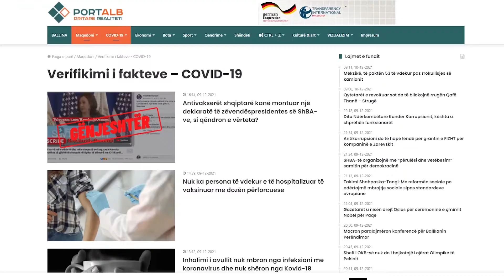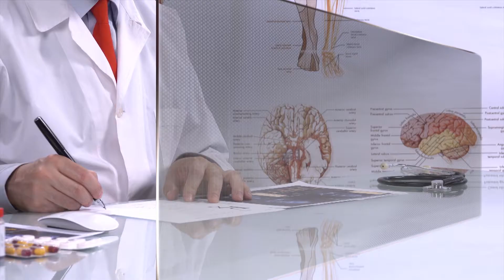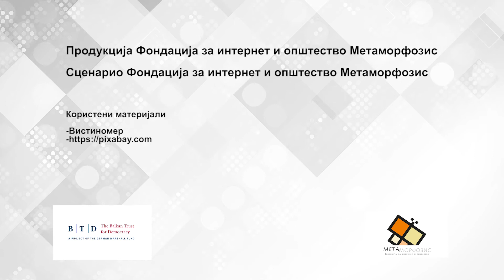📣Светот се бори со две пандемии - коронавирусот и лажните вести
👉Светот моментално се бори со две пандемии - едната предизвикана од коронавирусот, а другата е пандемијата на лажните вести. Во потрагата за сензација, најчесто лажните вести даваат апокалиптични размери на пандемијата со Ковид-19. На локално ниво, само тимот на платформата за проверка на фактите, vistinоmer.mk, демистифицираше над 500 лажни содржини за пандемијата и процесот на вакцинација на македонски и на албански јазик.